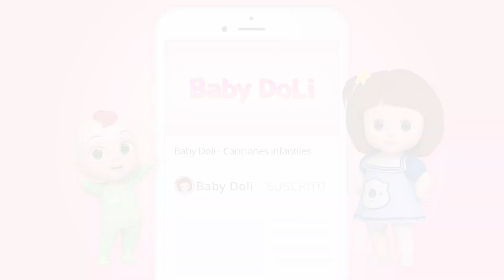Feliz cumpleaños | Hora del snack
¡Hoy es el cumpleaños de la bebé Doli! Todos sus amigos prepararon una sorpresa para ella.
¡Qué emoción!
El rey bebé y sus amigos entran a la cocina por unos bocadillos de media noche. ¡Qué rico!